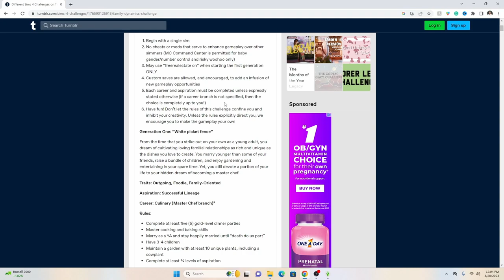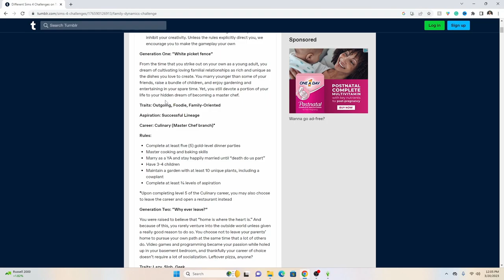Single Mom in San Sequoia| growing together let's play Ep1-Sims 4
In this video, I'm starting a brand new Growing Together Let's Play! Meet Paige, a single Mom in San Seqouia, with an infant daughter named Harley! Harley and Paige are on their own and are the founding members of our Family Dynamics Legacy Challenge! Since the Growing Together pack just released, I am going to be focusing on all aspects of the Pack and raising Harley in gen 1. This is a Growing Together Lp, but it is also a family dynamics challenge LP.

Generation 1 Goals
Complete at least five (5) gold-level dinner parties
Master cooking and baking skills
Marry as a YA and stay happily married until “death do us part”
Have 3-4 children
Maintain a garden with at least 10 unique plants, including a cowplant
Complete at least ¾ levels of aspiration
*Upon completing level 5 of the Culinary career, you may also choose to leave the career and open a restaurant instead